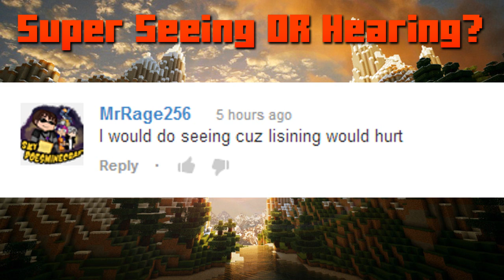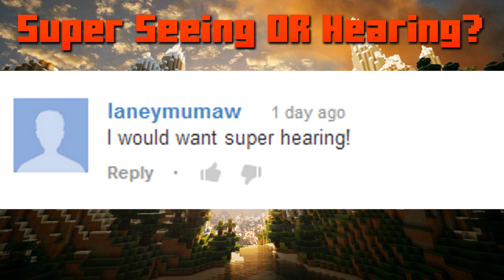Minecraft: Let's Play - AUTOMATED CHEST SYSTEM - Episode 11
Let's play server IP ► 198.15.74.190 ( whitelist only )